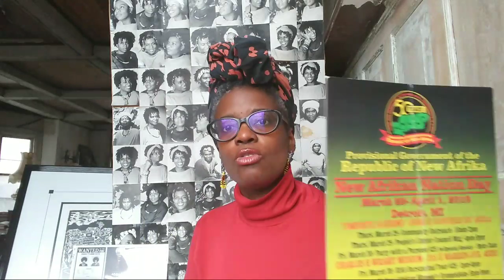NOTNews4318 · Digital history, Ancestor David Ruggles, Fireburn & Mary Thomas, more shootings +